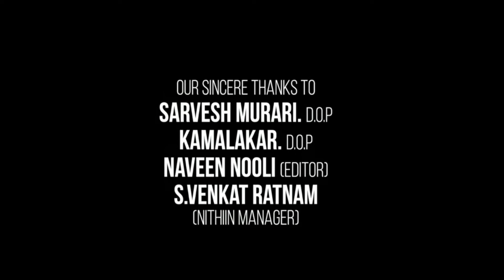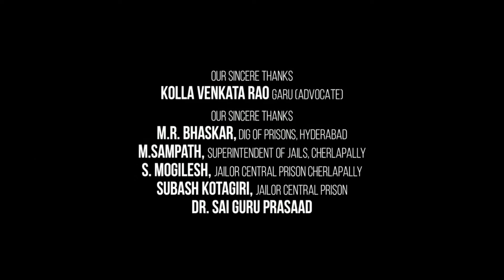Cuttputlli Full Movie In Hindi | Akshay Kumar | Rakul Preet Singh | Sargun Mehta | Review & Fact HD